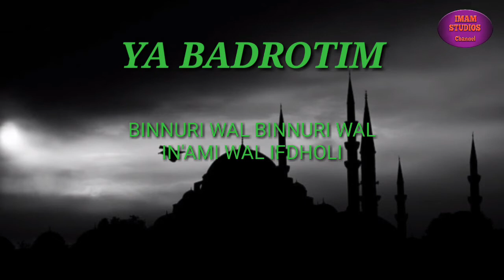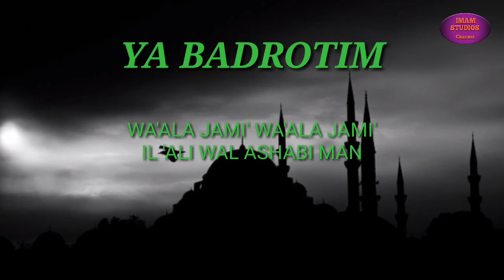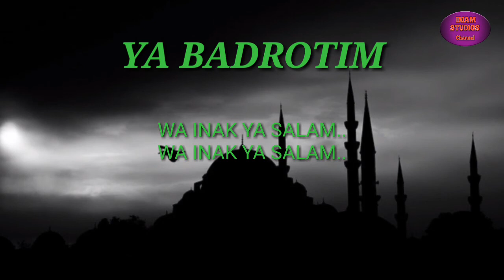YA BADROTIM KARAOKE VERSION TERBARU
Untuk yang mau mengcover dipersilahakan dan cantumkan link sumber video di deskripsi

Berikan kami kritik atau saran yang membangun untuk meningkatkan channel kami
Thanks